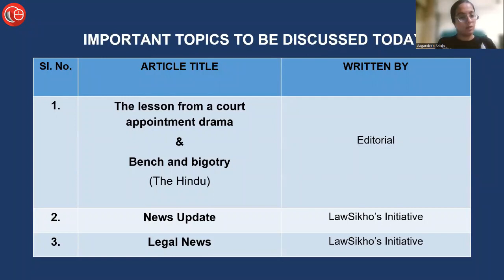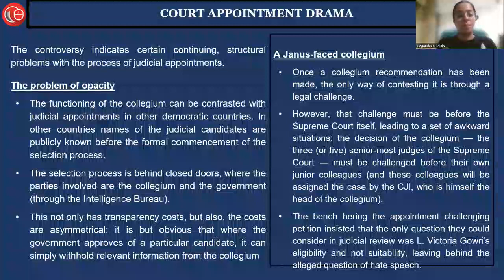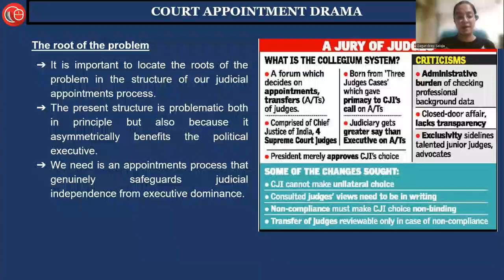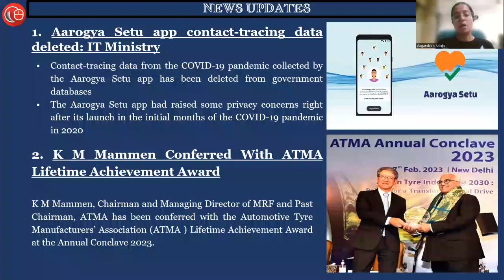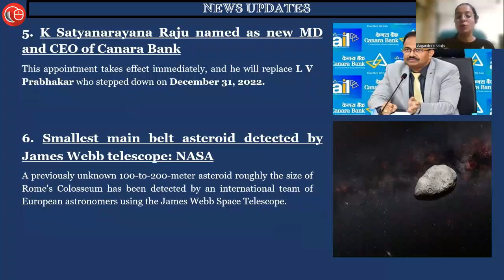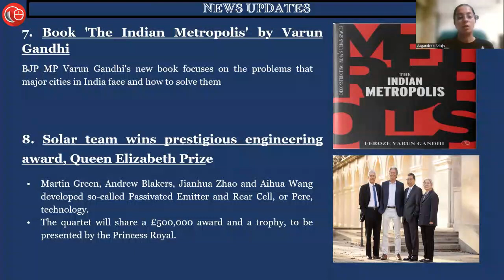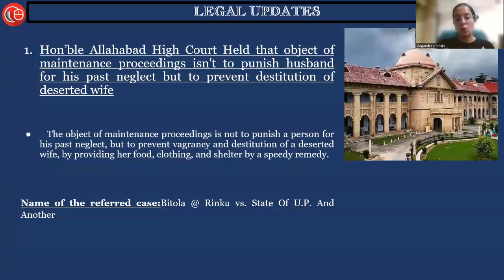Daily News Analysis for Judiciary and Law Exams | 9th February 2023